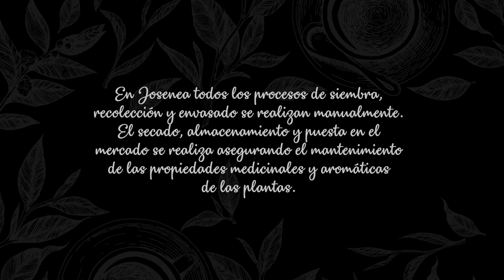AdelgazaTEA. Ayuda a controlar el peso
AdelgazaTEA es una mezcla sinérgica de plantas ecológicas especialmente formulada para ayudar a controlar el peso. Contiene vid roja, té pu erh, té verde, menta piperita, rooibos, vara de oro y romero.